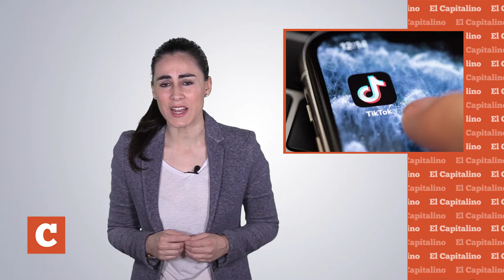Cápsula Informativa 20 de septiembre de 2020 El Capitalino con Cassandra Bisogno